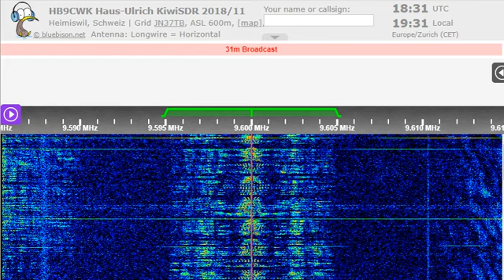04 12 2022 Follow The Bible Ministries in Arabic to ME 1830 on 9600 Santa Maria di Galeria